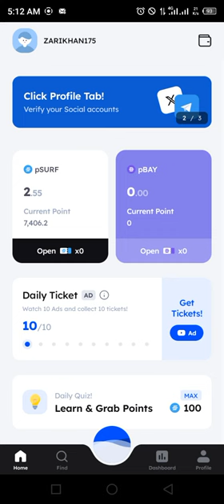Marina Protocol Airdrop Answers Today 24 JULY 2024 | Quiz Answers Today in 1 minute